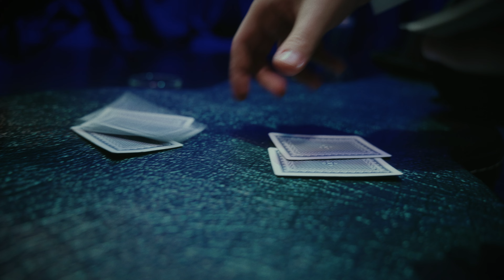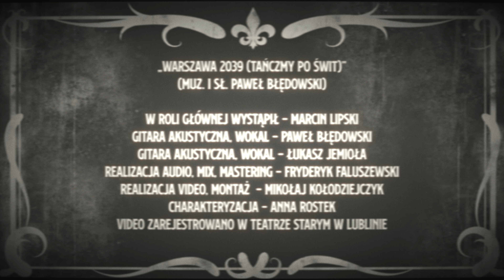Błędowski & Jemioła - Warszawa 2039 (Tańczmy po świt) (Official Video)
Realizacja video, montaż: Mikołaj Kołodziejczyk
Charakteryzacja: Anna Rostek, MS
Wystąpił: Marcin Lipski

Muzyka & słowa: Paweł Błędowski
Gitara akustyczna 12-strunowa, wokal: Paweł Błędowski
Gitara akustyczna, wokal: Łukasz Jemioła
Realizacja dźwięku/mix/mastering: Fryderyk Faluszewski
Video zrealizowano w Teatrze Starym w Lublinie - DZIĘKUJEMY!